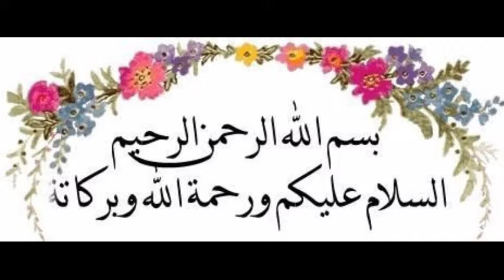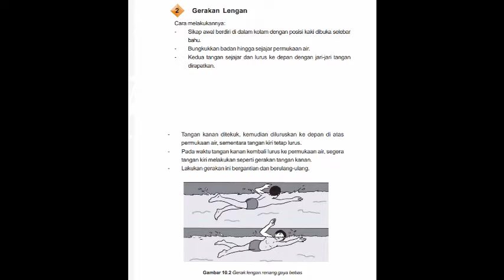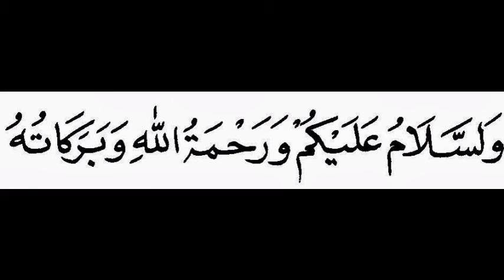PENJASKES KELAS 5 Renang Gaya Bebas